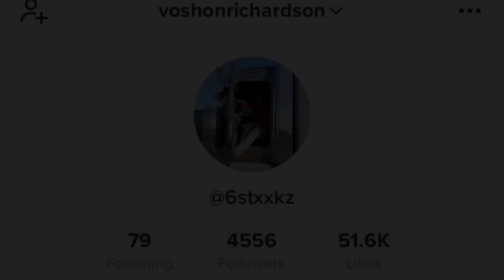Snowstorm Got The Best Of Me | FlatbedLife | #5